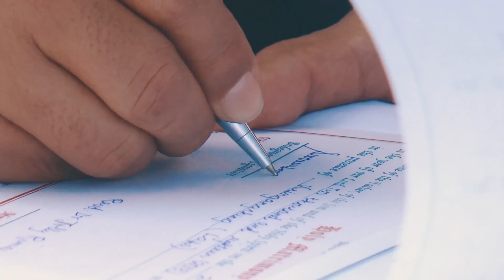Shirat Weds Raingam : 21-12-2018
Shirat Weds Raingam
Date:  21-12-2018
Venue : Laho, Ukhrul, Manipur
Videography & Editing : Wren Raleng & Team